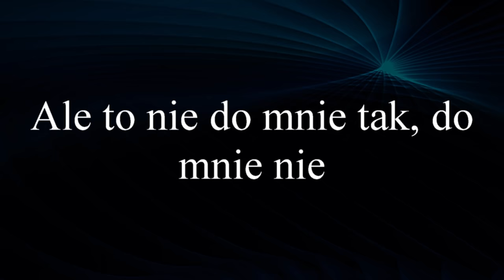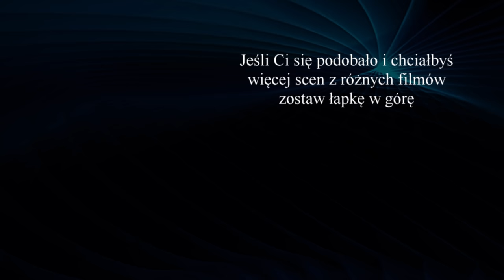Ale to nie do mnie tak, do mnie nie - Ślepnąc od świateł